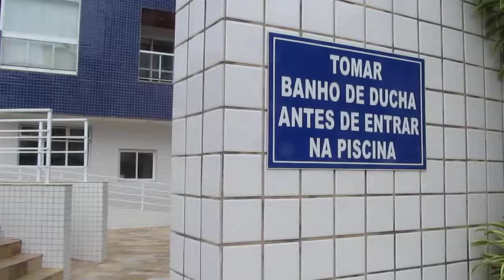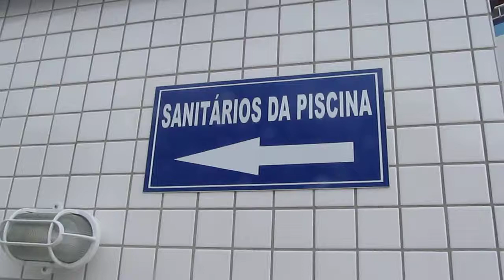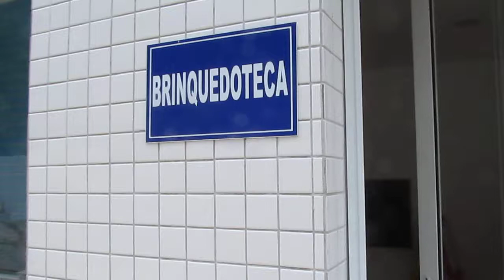Ubatuba - Praia Grande - Condomínio Cedro Cerejeira - perfeito!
Vídeo de apartamento na praia Grande de Ubatuba - Apenas para mostrar como é o condomínio para quem pretende se hospedar nele. Não somos donos. Nós alugamos no final de março de 2015 e fiz o vídeo, veja também o vídeo da distância entre a praia até o apto
O que achamos: Excelente prédio - piscina exterior com sauna - piscina aquecida com sauna, brinquedoteca, sala de jogos, wifi, etc...
Super perto da praia. Pra quem quer sossego é ótimo,  fica no início da praia Grande sentido quem vem de Caraguatatuba. Não tem barulho da rodovia no apto. Na praia tem o quiosque Árabe com boa comida e atendimento bom também.
Qdo alugamos foi pelo Alugue Temporada, mas também tem no Airbnb,